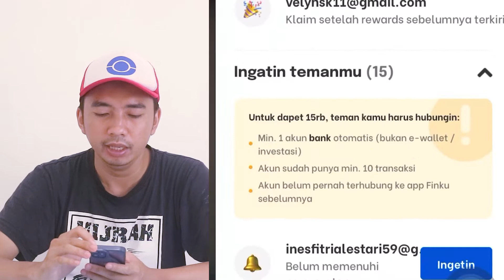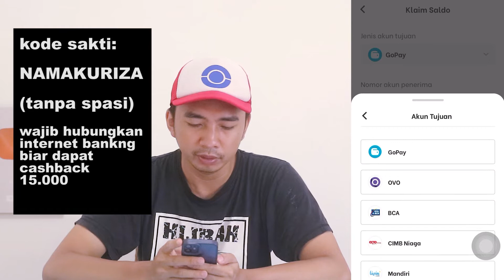Kenapa Saldo Cashback Refferal Finku Tidak Masuk? Apakah Finku Membayar? APK Penghasil Uang 2022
Assalamu alaikum, teman- teman. kali ini aku mau bahas Kenapa Saldo Cashback Refferal Finku Tidak Masuk? Apakah Finku Membayar? APK Penghasil Uang 2022

Gunakan Kode sakti Saya supaya dapat hadiah registrasi  15RB :
Kodenya : NAMAKURIZA

Gratiss..